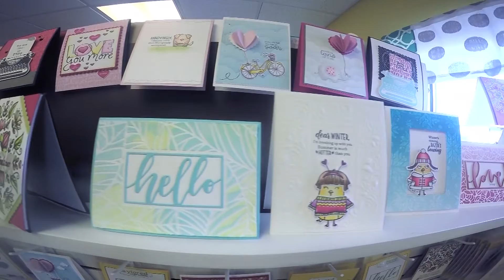An Iowa school district will no longer celebrate Valentine's Day